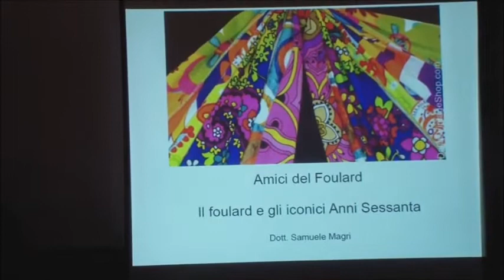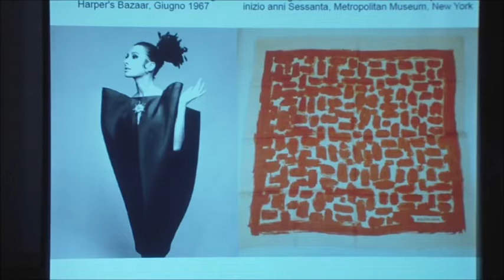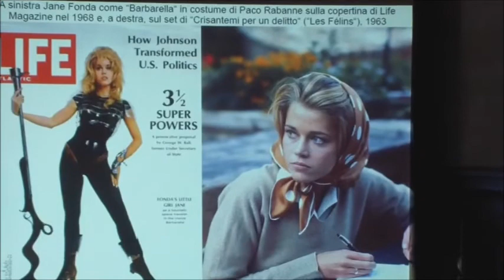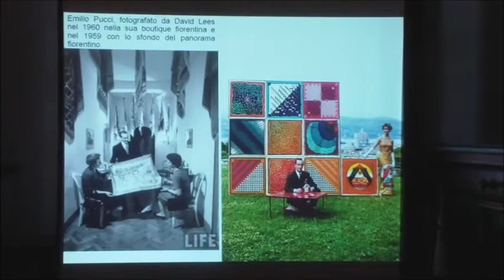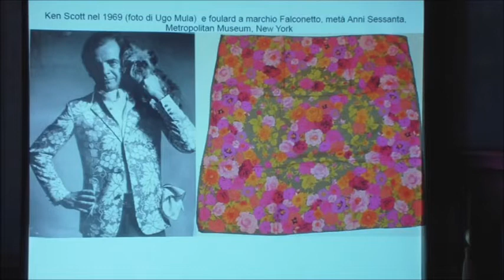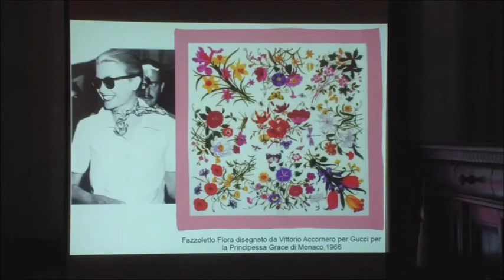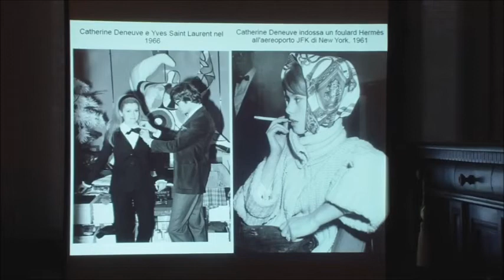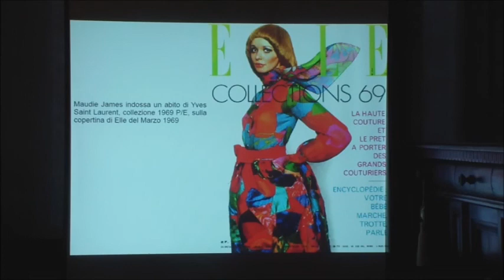Associazione Amici del Foulard presenta: l foulard e gli iconici Anni Sessanta